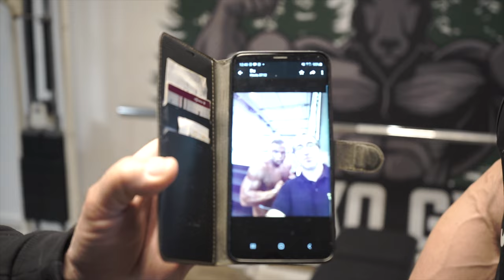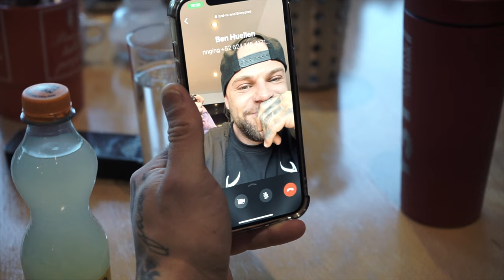Bodybuilding Hotel PUMP - Day II / Chest & IFBB PRO Workout Secrets / Roadtrip Germany Final Day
@olimpgermany   is a big Part of it, we decided to check it out with you.

Mike10